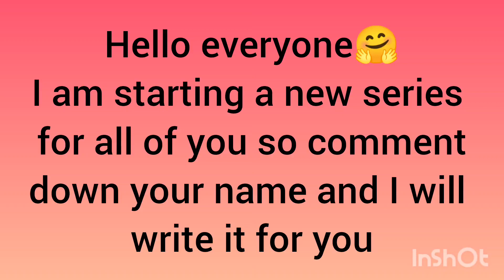be ready 😀 and don't forget to comment your name